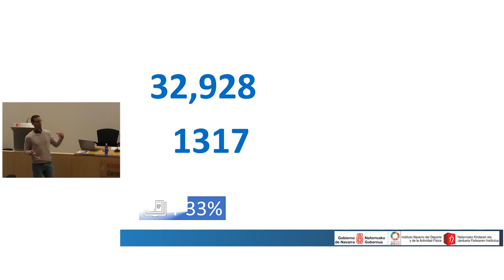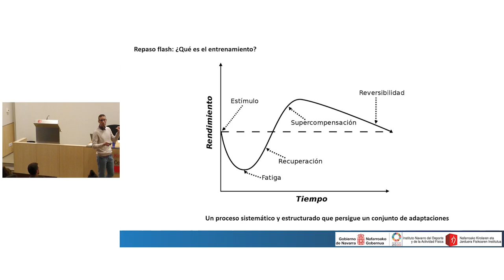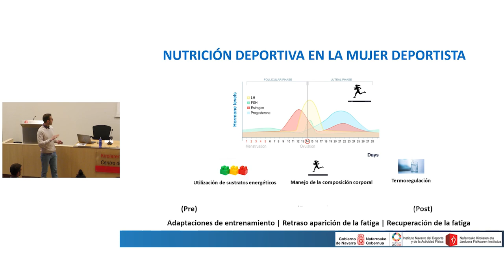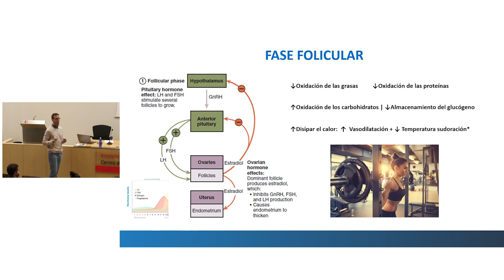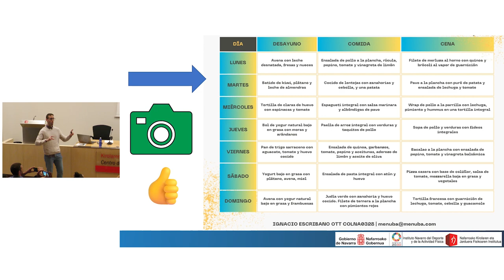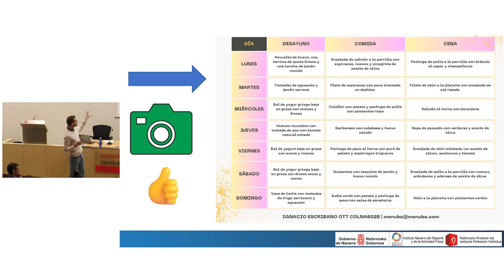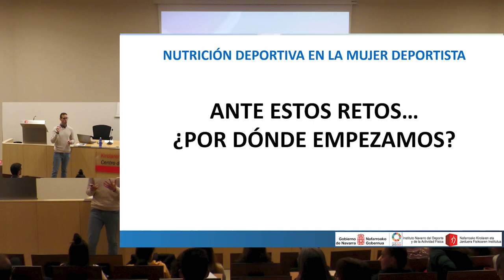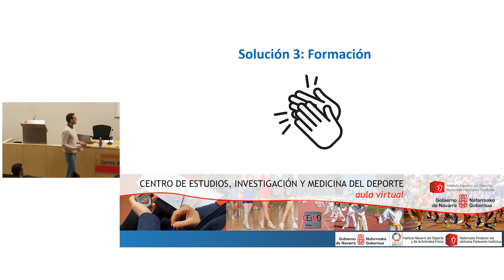Jornada Formativa LA IMPORTANCIA DE LA NUTRICIÓN EN LA MUJER DEPORTISTA - CEIMD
Jornada formativa sobre nutrición deportiva y su importancia en la mujer deportista impartida por Ignacio Escribano Ott, Nutricionista y Doctor en Actividad Física y Deporte.